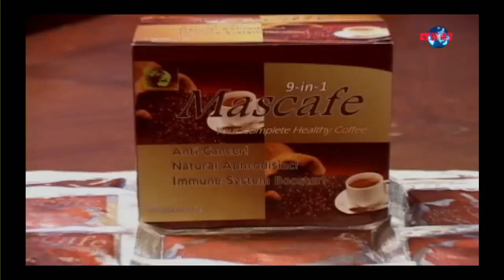DIRECT LINE - ( June 29, 2024 )